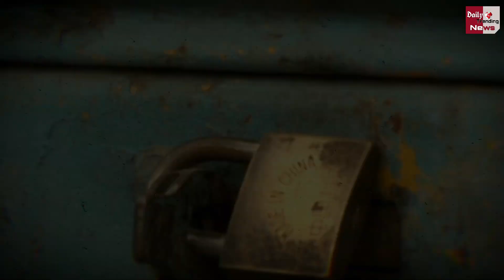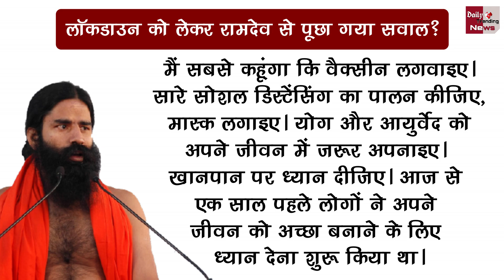Lockdown 2.0 : क्या देश में जल्द लगेगा लॉकडाउन, बाबा रामदेव ने दिया जवाब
Lockdown 2.0 : Will There Be A Lockdown In The Country Soon, Baba Ramdev Replied | Total Lockdown Latest News | Corona Virus Case In India